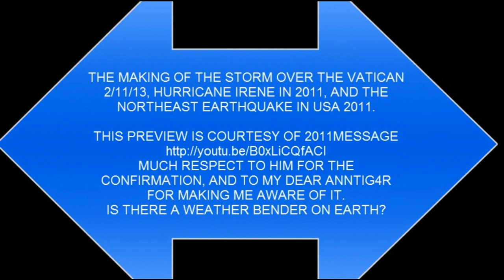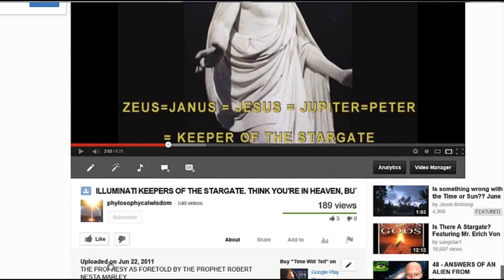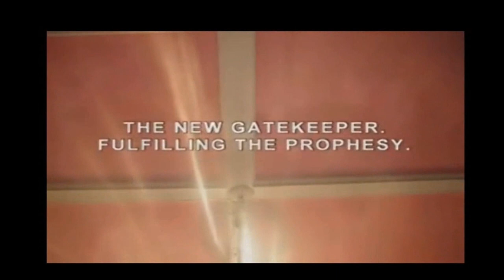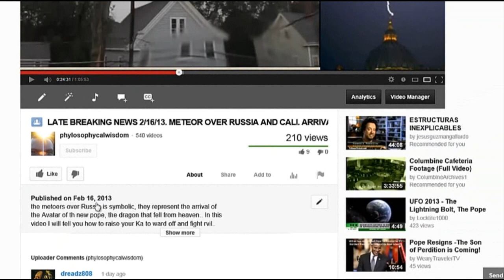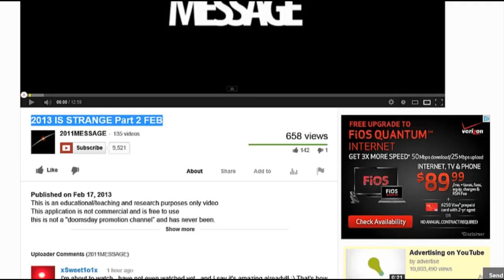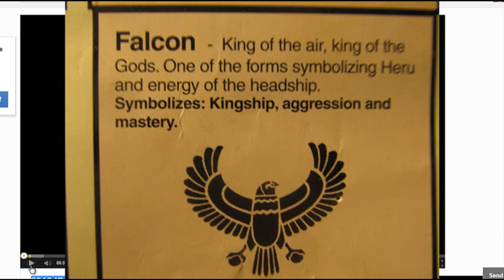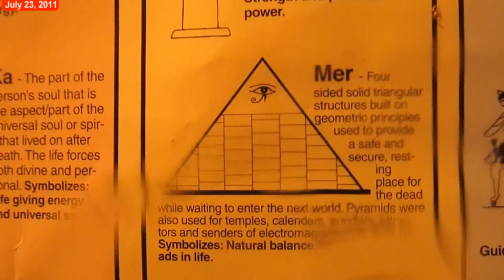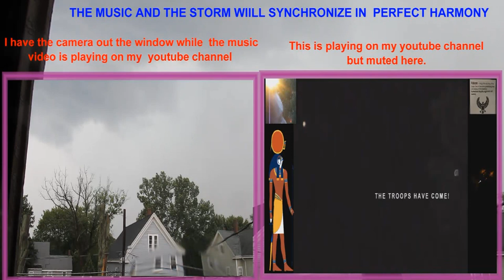BREAKING NEWS. MORE METEORS ON THE WAY? VATICAN, RUSSIA, FLORIDA.. CALIFORNIA NEXT? DOLPHINS KNOWS.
EARTH'S VIBRASIONS ARE SPEEDING UP!!  HALF THE STORY WILL NEVER BE TOLD BY THE MEDIA..